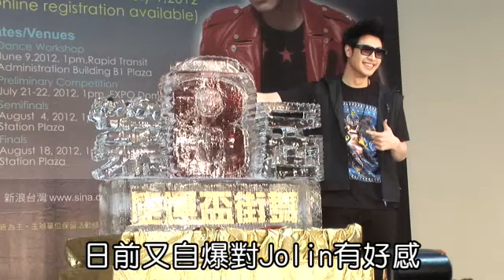動新聞潘瑋柏通電哈Hebe 敢情要跟JJ搶 蘋果日報Apple Daily